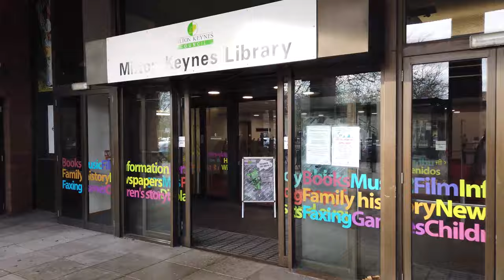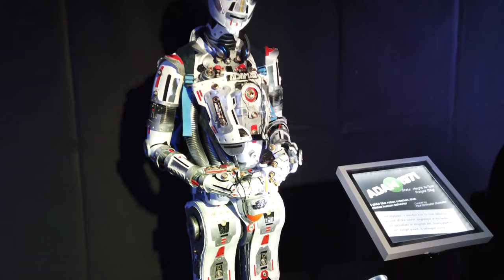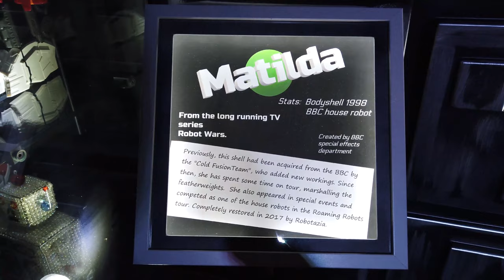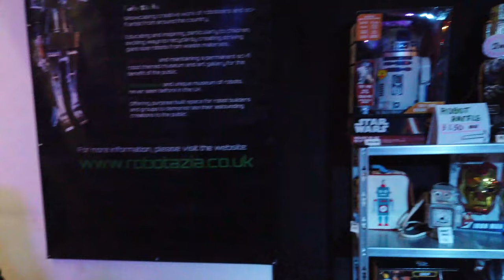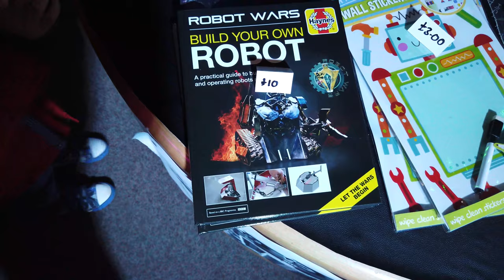Robotazia Robot Exhibition at Central Milton Keynes Library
I took my fiancee and 2 young children our the Robotazia Robot Exhibition at Central Milton Keynes Library.

It's a free exhibition, featuring robots - and there's a cafe :-)

All filmed on my DJI Osmo Pocket.

Get £5 credit, plus (currently) 5.25% from the DJI website via TopCashback